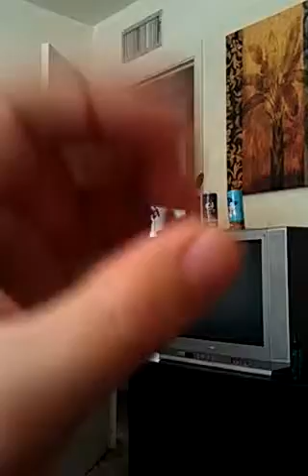How all matter is distinct by quantum levels.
Here I talk about how all matter is,the same. And that the only thing that makes,them distinct is measuring they're quantum energy levels. The changes at the quantum level changes the molecules.